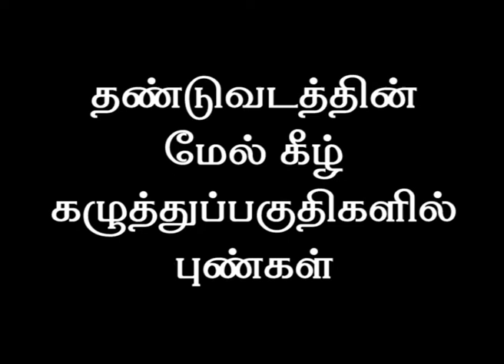கத்திரிக்காய் | குழம்பு | புளிக்குழம்பு | பொரியல் | கடையல் | கூட்டு | சட்னி| காரக்குழம்பு